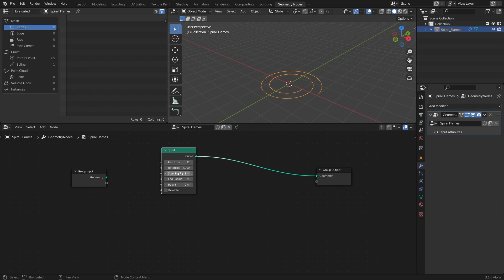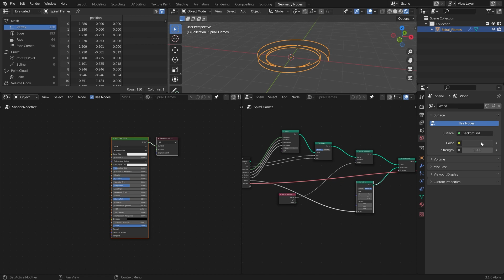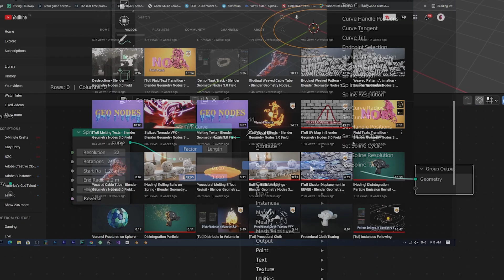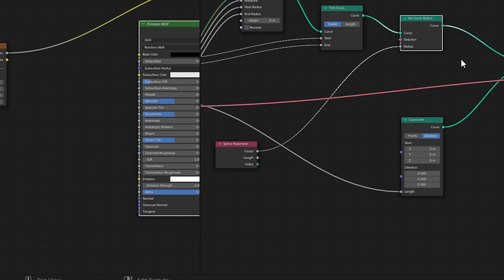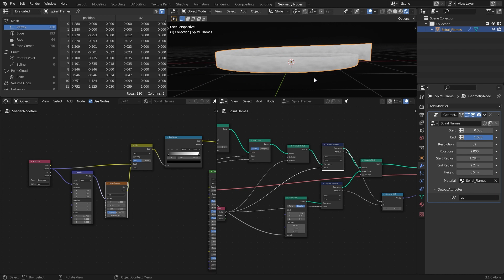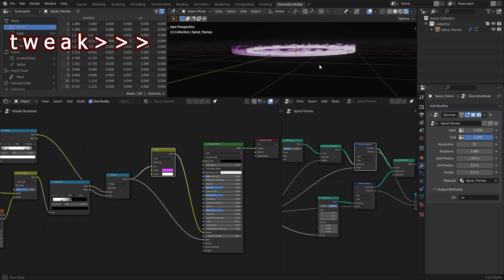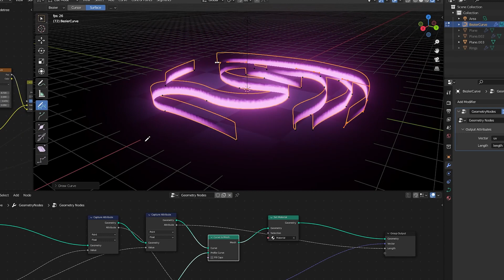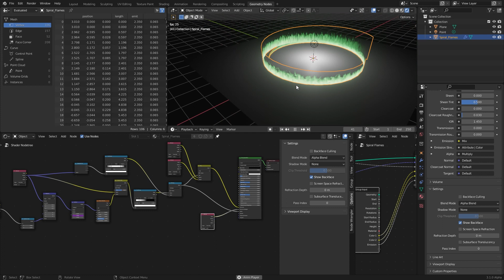Procedural Spiral (or Any Shape !) Flames in Blender Geometry Nodes | Magical Blast Part 03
let's create a magical burning spiral inside blender geometry nodes, which also you can use to draw the shape of the curve that you want to turn into flames. Procedural Magical energy effects or magical blast series in geometry nodes part 03,

and get first looks, more tutorials, and some good contents

𝑪𝒐𝒎𝒎𝒆𝒏𝒕 𝒚𝒐𝒖𝒓 𝒕𝒉𝒐𝒖𝒈𝒉𝒕𝒔, 𝑸𝒖𝒆𝒔𝒕𝒊𝒐𝒏𝒔?  𝑩𝒆𝒍𝒐𝒘
𝑨𝒏𝒅